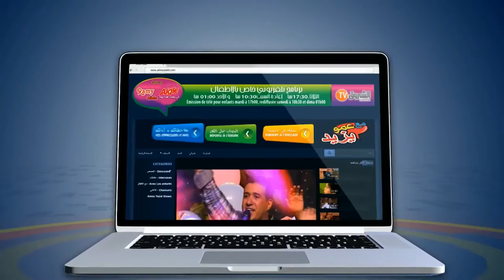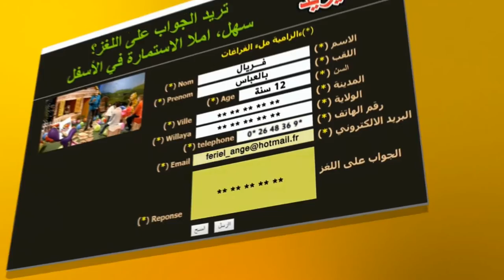الحلقة 75 ليوم 10 يناير2017 "مع عمو يزيد" "Maa Amou Yazid" EP 75 du 10 janvier 2017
الحلقة 75 ليوم 10 يناير2017 "مع عمو يزيد"
"Maa Amou Yazid" EP 75 du 10 janvier 2017